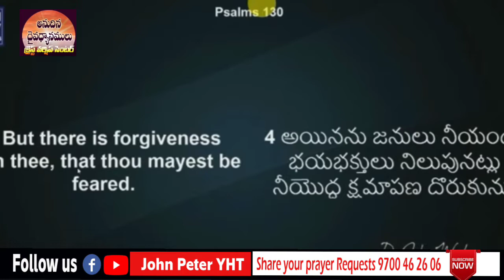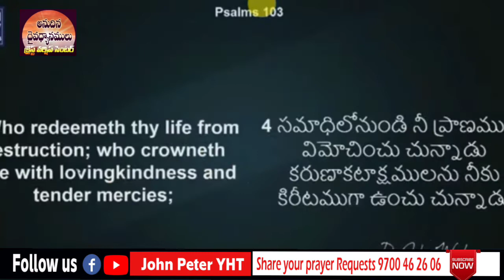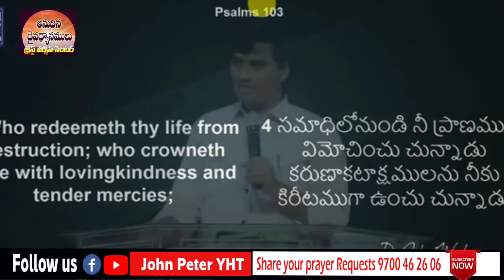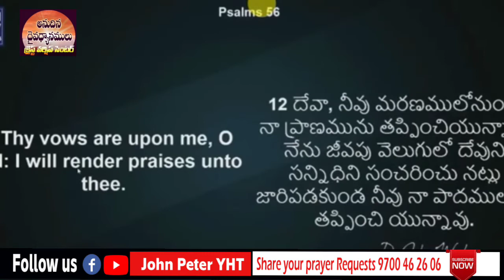Divine Meditation//దేవుడు చేసే ఉపకారములు//Pastor John Peter//Teligu Christian Messages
Greetings to you all. Welcome to John Peter YHT Youtube channel. In this channel you can find Spiritual Christian messages, Special and interesting facts on Bible regarding Historicll and Devotional. Bibilical Questions and Answers. Medical and Health suggestions for healthy society regarding. Experience the power of Word and the love of Jesus Christ. God bless India !!